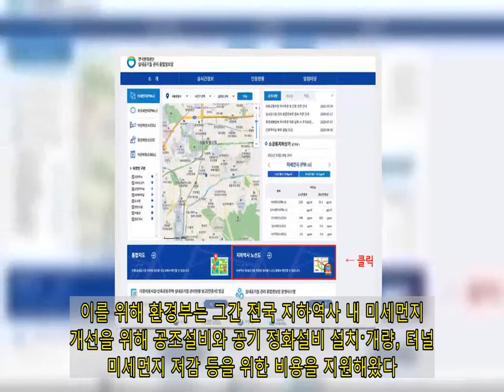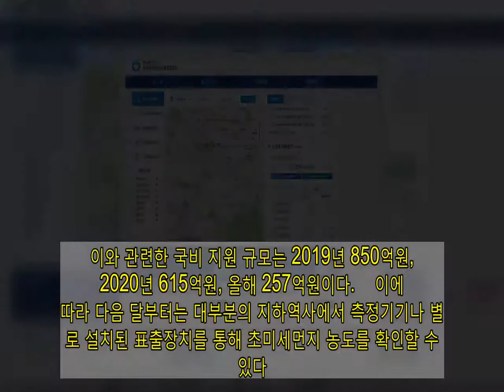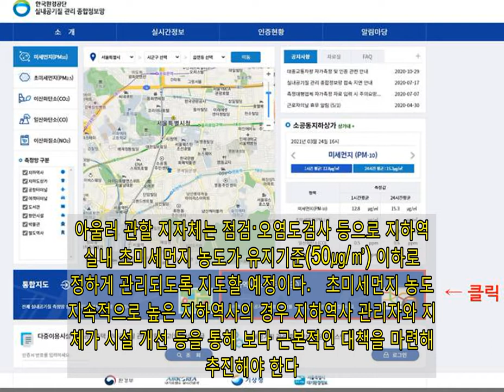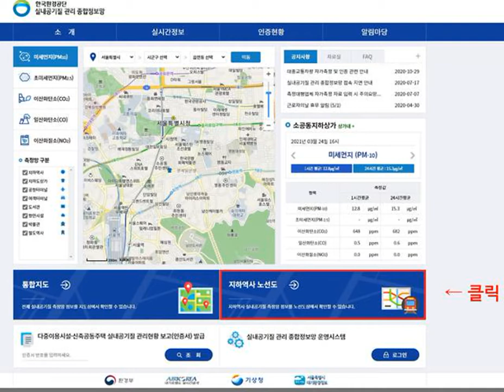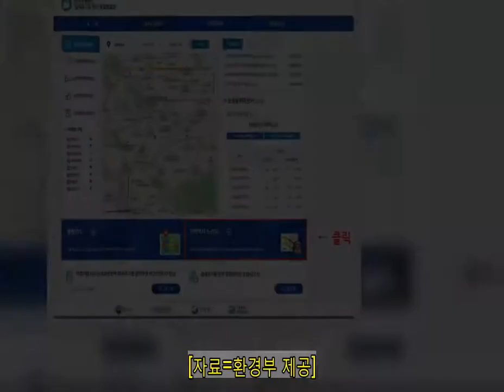지하철 승강장 초미세먼지 농도, 앱으로 실시간 확인하세요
[사진=게티이미지뱅크 제공]  다음 달부터 스마트폰으로 지하철 역사 내부의 초미세먼지 농도를 실시간을 확인할 수 있다.   환경부와 한국환경공단은 4월 1일부터 '실내공기질 관리 종합정보망' 누리집과 모바일 애플리케이션 '인에어'을 통해 전국 지하역사의 초미세먼지 농도를 실시간으로 제공한다고 30일 밝혔다.  이번 지하역사 초미세먼지 농도 정보 제공은 지난 2019년 4월 ‘실내공기질 관리법’을 개정해 지하역사를 관리하는 지자체와 대중교통사업자 등에 초미세먼지 자동측정기기를 설치하고 측정 결과를 공개하게 한 조치에 따른 것이다.  이를 위해 환경부는 그간 전국 지하역사 내 미세먼지 개선을 위해 공조설비와 공기 정화설비 설치·개량, 터널 미세먼지 저감 등을 위한 비용을 지원해왔다. 이와 관련한 국비 지원 규모는 2019년 850억원, 2020년 615억원, 올해 257억원이다.    이에 따라 다음 달부터는 대부분의 지하역사에서 측정기기나 별도로 설치된 표출장치를 통해 초미세먼지 농도를 확인할 수 있다. 환경부는 향후 모든 지하역사의 대합실이나 상·하행 승강장 양쪽 등에도 표출장치를 설치하도록 지원할 계획이다.  지하역사 승강장 내에서 초미세먼지의 상시 측정이 가능해짐에 따라 대중교통사업자 등 지하역사 관리자는 보다 체계적으로 지하역사의 초미세먼지 농도를 저감하는 조치를 시행할 수 있게 됐다.  지하역사 관리자는 자체 지침을 마련해 초미세먼지 농도가 일정수준에 도달하면 공조설비와 공기청정기 등 공기정화설비 가동을 강화하거나 필터 점검, 실내의 먼지 제거를 위한 물청소 등 저감 조치를 통해 공기질을 개선할 계획이다.  아울러 관할 지자체는 점검·오염도검사 등으로 지하역사 실내 초미세먼지 농도가 유지기준(50㎍/㎥) 이하로 적정하게 관리되도록 지도할 예정이다.   초미세먼지 농도가 지속적으로 높은 지하역사의 경우 지하역사 관리자와 지자체가 시설 개선 등을 통해 보다 근본적인 대책을 마련해 추진해야 한다.  박용규 환경부 환경보건정책관은 "지하역사는 구조적 특성상 실내 미세먼지 농도가 높지만, 다수의 국민이 이용하는 만큼 실내공기질의 적정한 관리가 요구되는 대표적인 다중이용시설"이라며 "이번 정보 공개로 지하철과 철도 지하역사의 초미세먼지 수준을 쉽게 파악할 수 있고, 현장에서는 실시간 측정 결과를 역사 공기질 관리 강화에 활용할 수 있을 것”이라고 말했다.  [자료=환경부 제공]